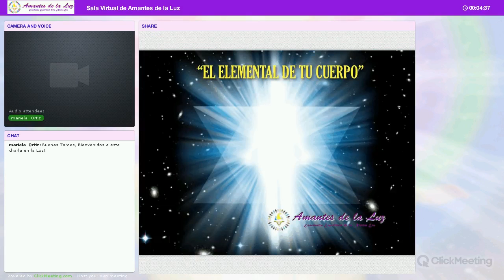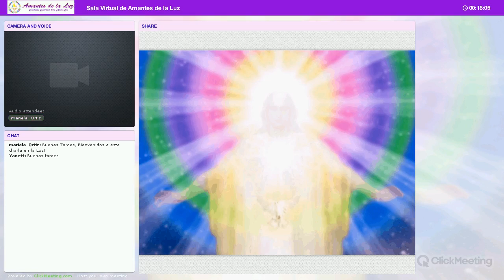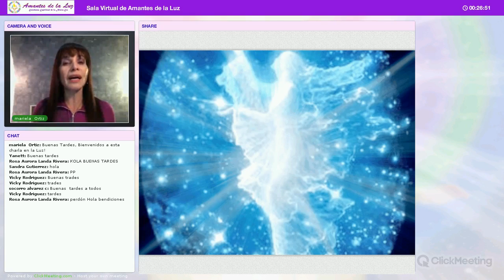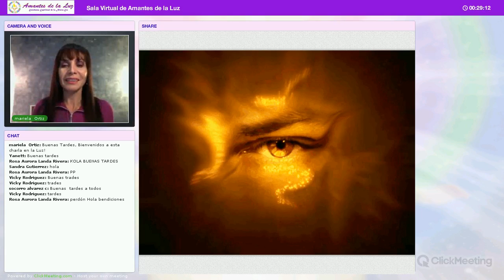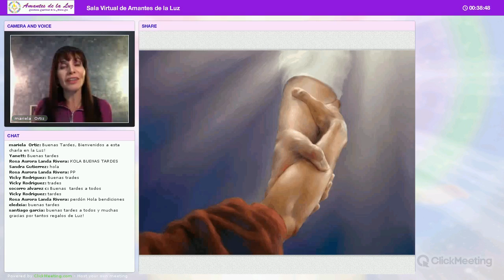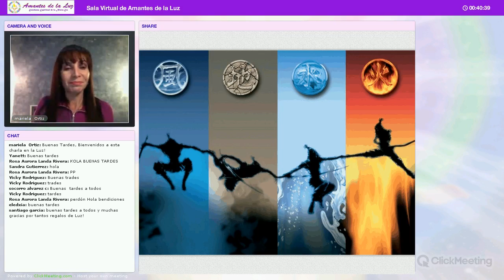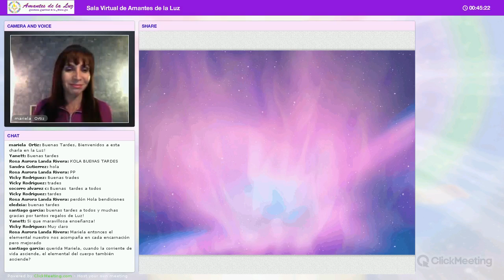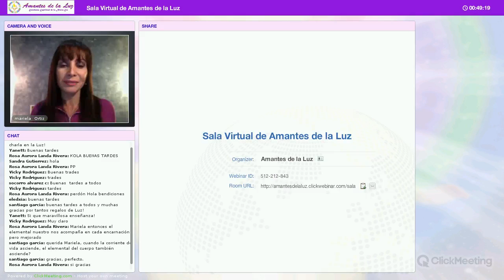"El Elemental de tu Cuerpo" con Mariela Ortiz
Actividad coordinada por Mariela Ortiz el Sábado 9 de Agosto del 2014 en la Sala Virtual de Amantes de la Luz - 46 min.